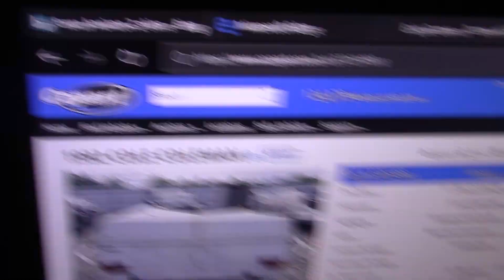insane copart find